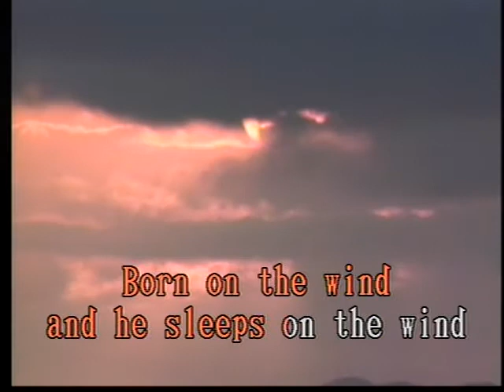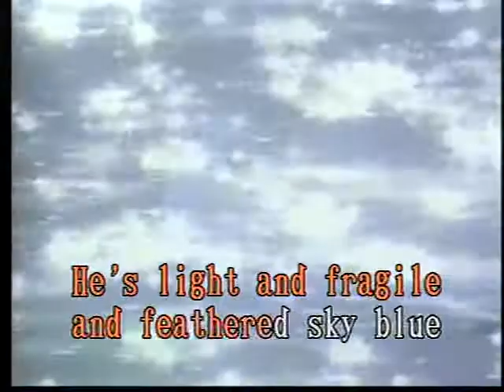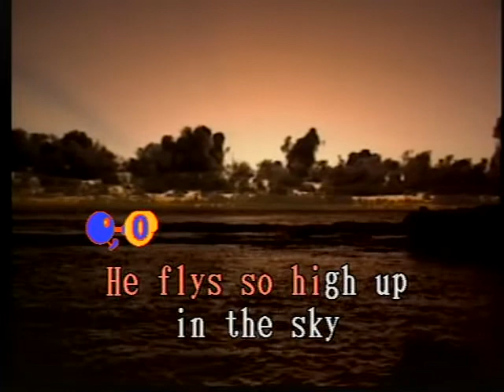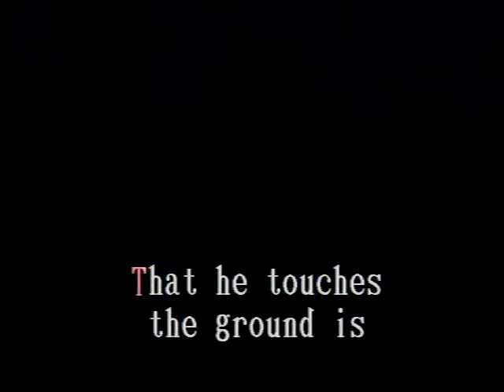This Little Bird Las Rocas